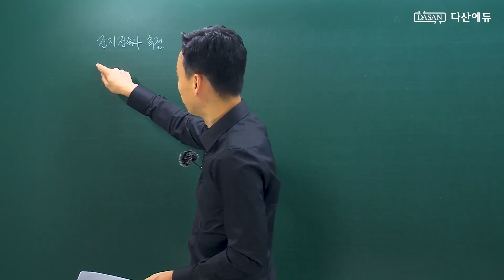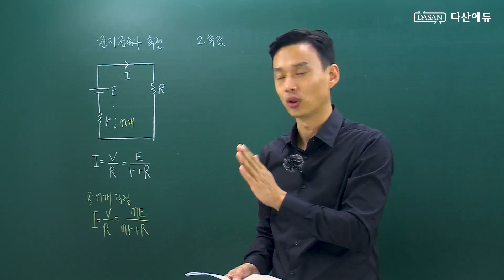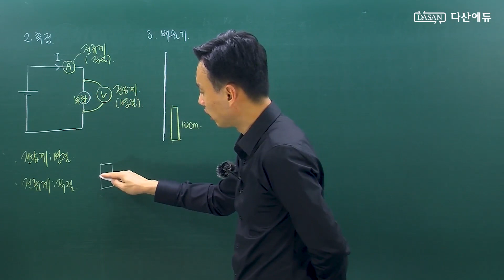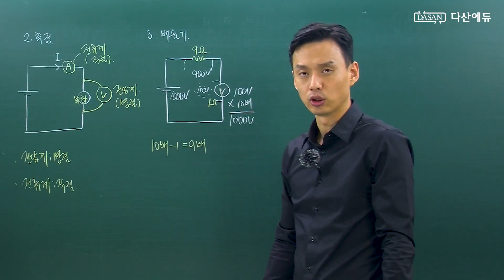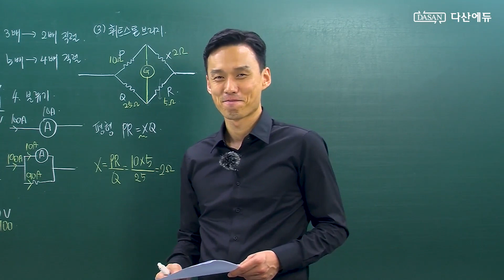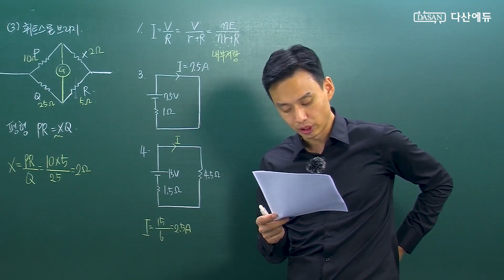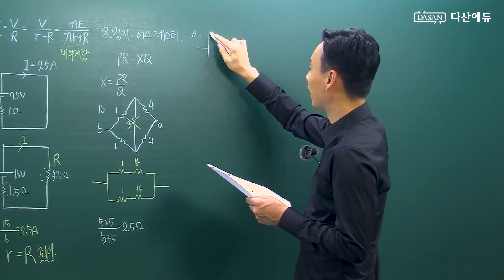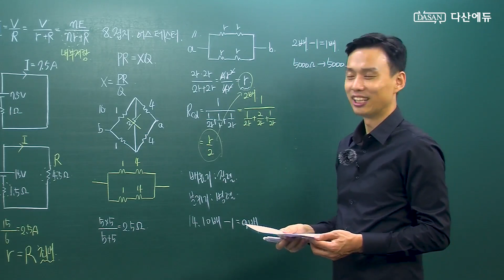[2022년/21년 전기기능사필기] 04강 1전기이론 전지접속과측정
새로운 전기기능사필기 이론강의입니다.

여러분의 자격증취득에 도움이 되길 바라며,
다산에듀는 항상 여러분과 함께하겠습니다.
다산에듀의 홈페이지와 커뮤니티에 오시면 더 많은
무료 공개자료와 영상을 보실 수 있습니다.

다산에듀 홈페이지에서는 이 영상을 다운로드
받으실 수도 있습니다.

▶ 접속 ▶ 교재구매 ▶ 전기기능사필기

■ 커뮤니티 : 네이버 다산에듀 공식카페
'전기자격증 한번에 합격하기'